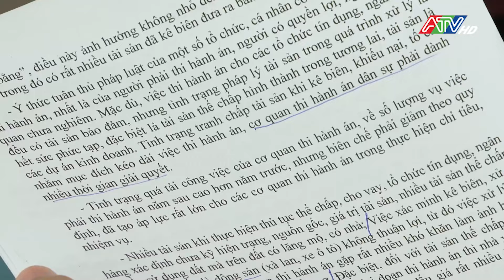Đối thoại các tổ chức tín dụng, ngân hàng bán đấu giá | Đài Truyền hình An Giang